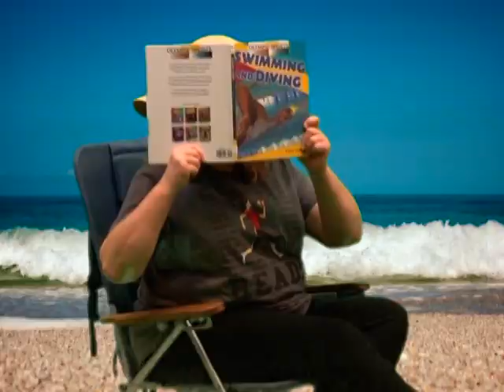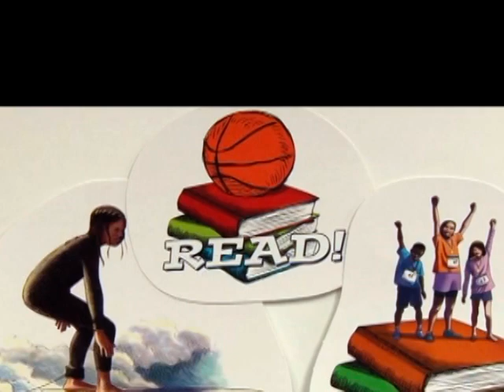Throwback: 2016 Summer Reading Skit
"On Your Mark, Get Set...READ!" Colonie Library's 2016 Summer Reading Preview skit.